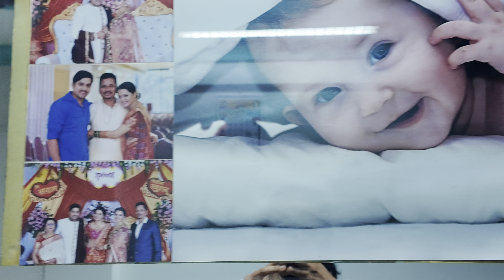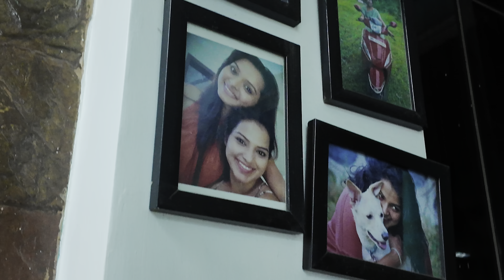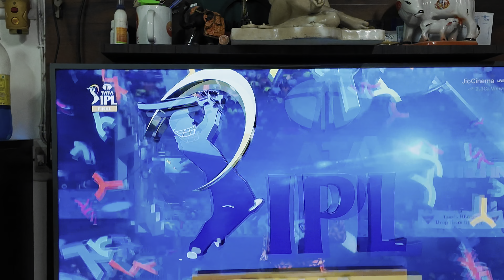आमचं डोंबिवलीचं घर | माहेर | Titeekshaa Tawde | Siddharth Bodke | couple | newly married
I’m grateful to have received immense love from you all on this channel!
Another sweet little daily vlog for you all🌼